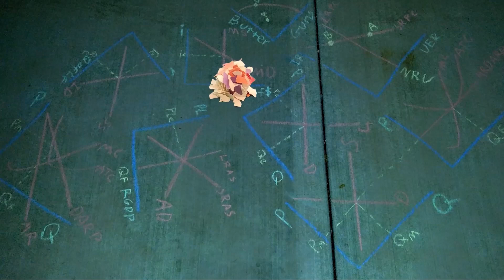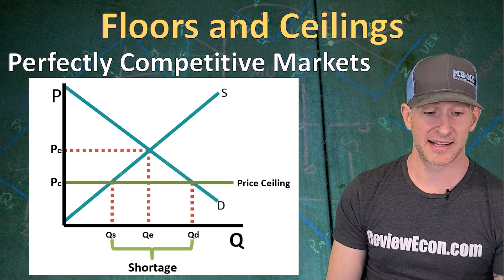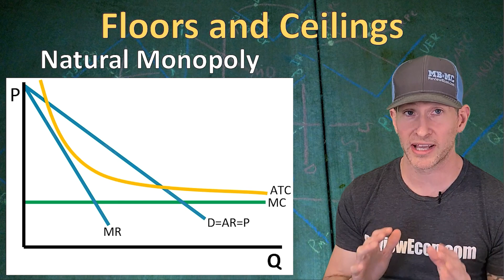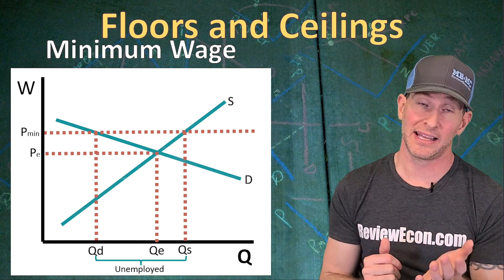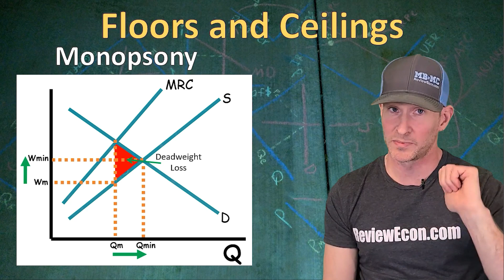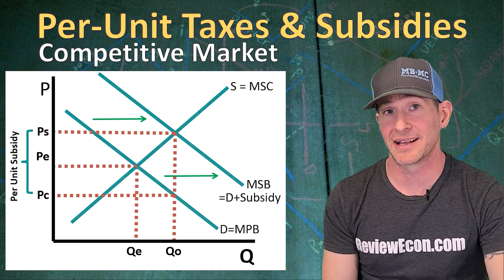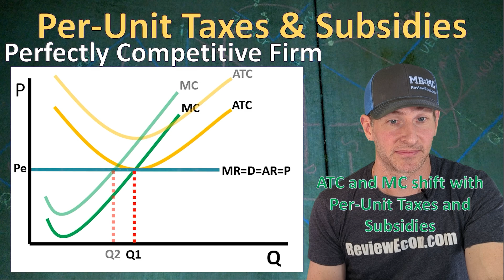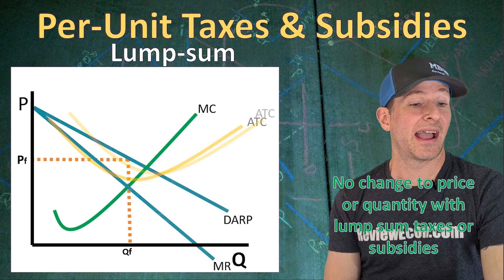Micro 6.4 - The Effects of Government Intervention in Different Market Structures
This video covers topic 6.4 of the AP Microeconomics Course Exam Description (CED).  It includes regulation of natural monopolies as well as impacts of price floors and ceilings, minimum wage, taxes, and subsidies, on markets and firms.

To get more practice with the skills needed to ace these exams, head to ReviewEcon.com where there are lots of games and activities to help you practice.

Note: AP©, Advanced Placement Program©, and College Board© are registered trademarks of the College Board, which was not involved in the production of, and does not endorse, this material.

I would like to acknowlege the work of Dick Brunelle and Steven Reff from Reffonomics.com who’s work inspired many of the review games on ReviewEcon.com. I would also like to thank Francis McMann, James Chasey, and Steven Reff who taught me how to be an effective AP Economics teacher at AP summer institutes; as well as the countless high school teachers, and college professors from the AP readings, economics facebook groups, and econtwitter.